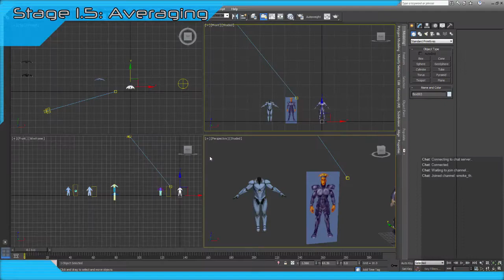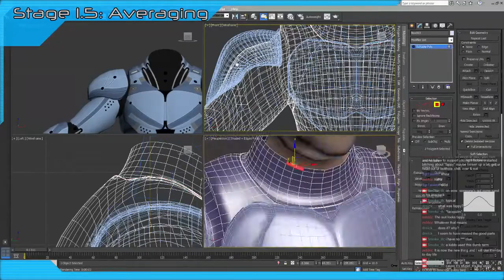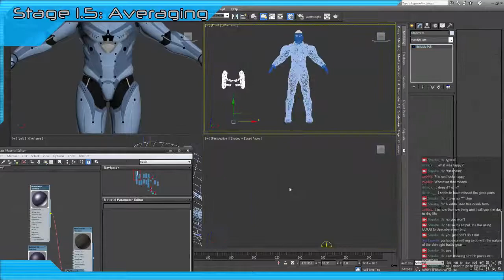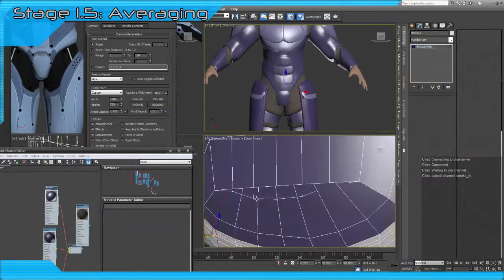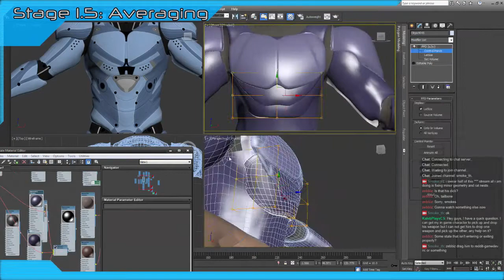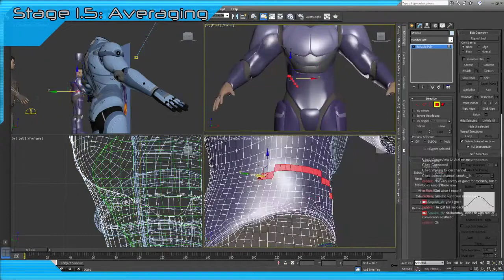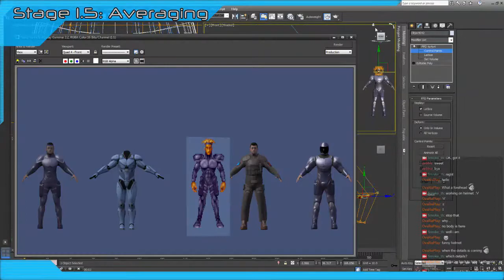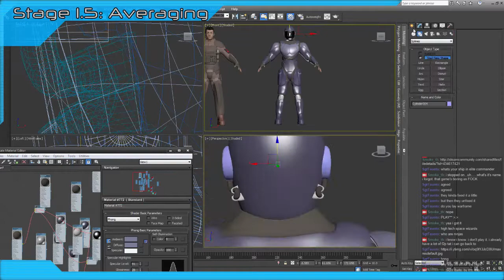X-com 3d remakes. 1.5 part 2 Plate armor rework